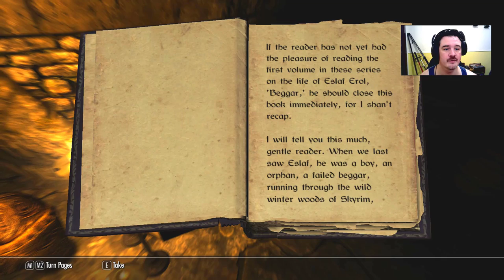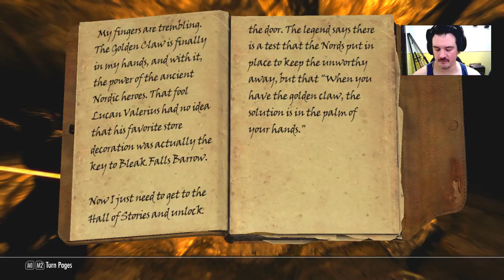Happy Halloween! Entering Bleak Falls Barrow - Skyrim Modded Ep 19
Appropriate for Halloween - Inigo and I with a bunch of Draugr! Episode 19 of Skyrim Modded. Mods are listed below.

Nexus mod_id,mod_installed_name
4929,"A Quality World Map and Solstheim Map - With Roads"
30212,"Achieve That"
9557,"Alternate Start - Live Another Life"
10168,"ApachiiSkyHair"
10753,"Auto Unequip Ammo"
28363,"Beards"
15641,"Better Male Presets"
2488,"Better males - Beautiful nudes and faces - New hairstyles"
24704,"Blades Samurai Armour and Kimonos"
49015,"BodySlide and Outfit Studio"
24020,"Brawl Bugs Patch - Plugins - Modder Resource"
2666,"Calientes Beautiful Bodies Edition -CBBE-"
42089,"Climates of Tamriel - Weather Patch - Snow"
17802,"Climates Of Tamriel-V"
33130,"Duelist - A One Handed Fighting Perk"
37994,"Falskaar","1.2.1.0final"
16139,"Fishing In Skyrim"
71055,"FNIS PCEA2 - Player Exclusive Animations (dynamic)"
11811,"Fores New Idles in Skyrim - FNIS"
23390,"Guard Dialogue Overhaul"
53996,"HDT Physics Extensions"
25796,"Hoths Main Menu Music Replacer"
19733,"Immersive Armors"
66612,"Immersive Music by Hothtrooper44"
27644,"Immersive Weapons"
40960,"INIGO","2.3.0.0"
1002,"JaySuS Swords"
54473,"Lilarcor"
9782,"Moonpath to Elsweyr"
9366,"New Bard Songs"
75491, "Natural Aspen recolor"
49286,"OCR - Omnisway Clothing Replacer - CBBE BodySlide BBP TBBP"
23600,"Player Headtracking"
29624,"RaceMenu"
55761,"Real Girls Realistic Body Texture for CBBE"
30450,"Realistic Lighting Overhaul"
42492,"Realistic Sun for Climates of Tamriel and Vanilla"
41076,"Realistic Water Two"
14308,"Riverside Lodge"
23906,"Run For Your Lives"
79475,"Sea of Spirits"
33526,"ShowRaceMenu Precache Killer"
57859,"Skyrim - Enhanced Camera"
141,"Skyrim Flora Overhaul"
607,"Skyrim HD - 2K Textures"
18465,"The Paarthurnax Dilemma"
24865,"Uncle Sheo Does Climates of Tamriel"
24780,"Uncle Sheo Does JaySuS"
62807,"Uncle Sheo&#39;s Helpful Tips - Legendary Edition"
33292,"Unique Uniques"
-1,"Unmanaged: Dawnguard","",""
-1,"Unmanaged: Dragonborn","",""
-1,"Unmanaged: HearthFires","",""
-1,"Unmanaged: quest_andtherealmsofdaedra" (available from Steam Workshop)
71214,"Unofficial Skyrim Legendary Edition Patch"
65831,"Vanilla Outfits BodySlided (with HDT-PE) for CBBE"
28235,"When Vampires Attack"
13970,"WyldTats Warpaint Edition"
26800,"XP32 Maximum Skeleton"